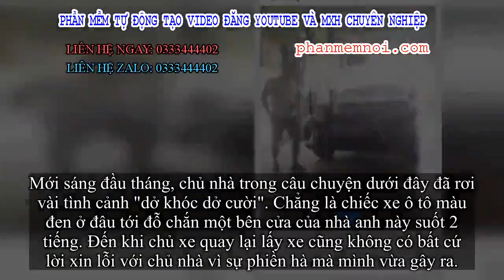✅ Vừa đăng ảnh phàn nàn ô tô đỗ chắn cửa, chủ nhà đã nhận thêm được 'món quà' bất ngờ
Đặt Mua  Qua ZALO 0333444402

✅Mới sáng đầu tháng, chủ nhà trong câu chuyện dưới đây đã rơi vài tình cảnh "dở khóc dở cười". Chẳng là chiếc xe ô tô màu đen ở đâu tới đỗ chắn một bên cửa của nhà anh này suốt 2 tiếng. Đến khi chủ xe quay lại lấy xe cũng không có bất cứ lời xin lỗi với chủ nhà vì sự phiền hà mà mình vừa gây ra.
Quá bức xúc, chủ nhà liền chụp ảnh rồi chia sẻ lên mạng xã hội: "Mùng 1 đỗ trước cửa nhà mình 2 tiếng (từ lúc mình chưa mở cửa), xong lấy xe không xin lỗi câu nào. Nói thật là định lấy cái khoá chữ U khoá bánh lại cho bực nhưng thôi".
Chủ nhà phàn nàn vì một chiếc ô tô ở đâu tới đỗ chắn cửa nhà.
Bài phàn nàn đăng còn chưa lâu trên MXH, chủ nhà trở ra ngoài thì lại phát hiện thêm "món quà" khác ở đâu tới đỗ ngay bên cửa còn lại. Khung cảnh trước mặt khiến chủ nhà thực sự không thốt nên lời.
"Điên mất! Vừa đăng 1 cụ đỗ trước cửa xong, vào xem bình luận thì quay ra lại có cụ khác đỗ bên cửa còn lại".
Bài phàn nàn đăng chưa lâu, chủ nhà lại đau đầu với chiếc xe khác đỗ ở phần cửa còn lại.
Bài đăng lần thứ 2 lên MXH vẫn là phàn nàn chuyện đỗ xe thiếu ý thức của chủ nhà khiến dân mạng đặc biệt chú ý. Người thì chia sẻ sự bức xúc, người lại bật cười vì "cái nhọ" mà chủ nhà phải trải qua.
Chiếc xe màu trắng từ đâu tới đỗ ngay trước một bên cửa còn lại của chủ nhà khiến anh này vô cùng tức tối.